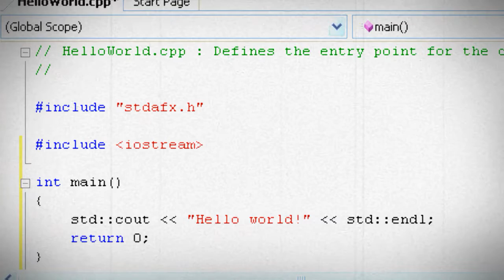CLUB ROBOTIQUE INP-HB